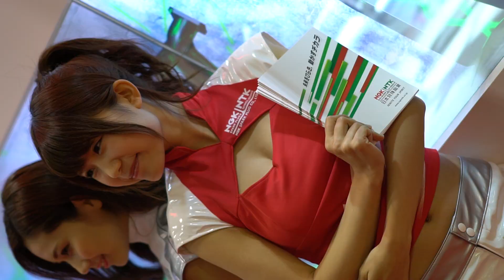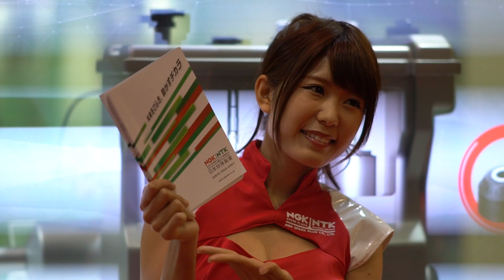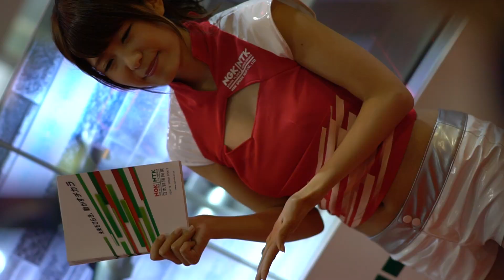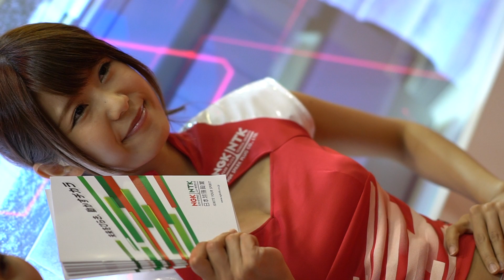⭐TMS2017🚗The 45th TOKYO MOTOR SHOW 2017🚙第45回 東京モーターショー2017✨【Vol.3❗️】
【🏎️TMS2017💨】
🚚The 45th Tokyo Motor Show 2017🚘第45回 東京モーターショー 2017🚛【Vol.3❕】

🌈Dates📅October 27 (Fri)-November 5 (Sun), 2017🌈
Venue🎌Tokyo Big Sight (3-11-1 Ariake, Koto-ku, Tokyo)

🔷Dates and Hours🔷
Press Days October 25(Wed.) 8:00-18:00
                     October 26(Thu.) 8:00-13:00
Special Invitation Day/Special Invitation Day for Persons with Disabilities October (Thu.) 13:30-18:00
Official Ceremony Day(Guests for opening ceremony, etc.) October 27 (Fri.) 12:30-18:00
Preview Day October 27 (Fri.) 12:30-18:00
General Public Days October 28 (Sat.)-November 5 (Sun.)
                                     Mon.－Sat., and Holiday 10:00-20:00
                                     Sundays 10:00-18:00
(opening hours may be changed and entry into the venue may be limited whenever necessary)

会期🚐2017年(平成29年)10月27日(金)〜11月5日(日)🚌
会場🎪東京ビッグサイト (〒135-0063 東京都江東区有明3-11-1)

🔶開場時間🔶
プレスデー
10月25日（水）8時00分～18時00分
10月26日（木）8時00分～13時00分
特別招待日/障がい者手帳をお持ちの方の特別見学日＊ 10月26日（木）  13時30分～18時00分
オフィシャルデー（開会式等招待者）＊＊ 10月27日（金） 9時00分～18時00分
プレビューデー＊＊＊ 10月27日（金） 12時30分～18時00分
一般公開日 10月28日（土）～11月5日（日）
                      月～土曜日（祝日含む） 10時00分～20時00分
(開催時間は止むを得ない場合は変更し、時には入場を制限することがあります)

注：＊ 事前登録制（障がい者手帳提示）。
    ＊＊ 開会式等の式典を実施する日
＊＊＊ 入場者数限定の入場券で入場可能な日